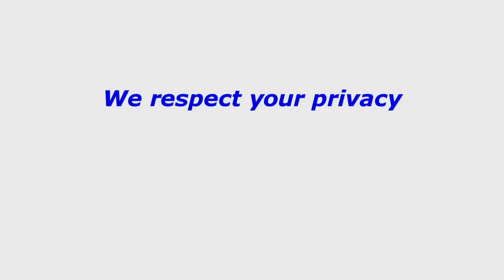The First Step Required To Be A Real Estate Investor